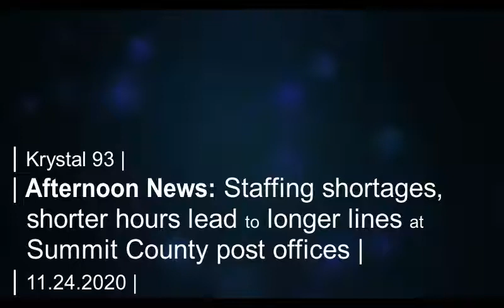Staffing shortages, shorter hours mean long lines at local post offices... on Krystal 93 news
SEGMENTS
0:07 -- Keystone claims 10 inches, the most of any CO ski resort today
0:24 -- More than 100 restaurant workers, owners protest the dining room shutdown in Breck
1:13 -- Why the long lines at Frisco post office?
1:32 -- Backcountry.com making good on fixing bad press from trademark lawsuits
1:55 -- Iconic Last Dollar Ranch near Telluride sells for $17M
2:15 -- Officials explain why COVID test results vary from 24 hours to 4 days countywide
2:54 -- Latest virus data for Summit
3:03 -- Local sports

Preview image by The Colorado Sun from Silverthorne post office.